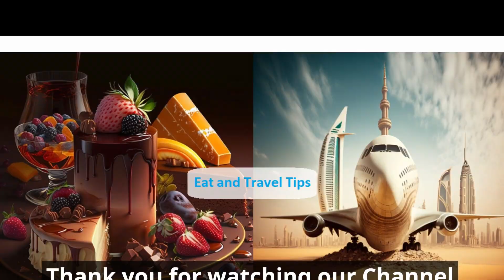Amazing Burj Al Arab and Atlantis, The Palm Dubai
This video will give an amazing brief about  Burj Al Arab and Atlantis, The Palm Dubai. These are most famous hotels in Dubai UAE